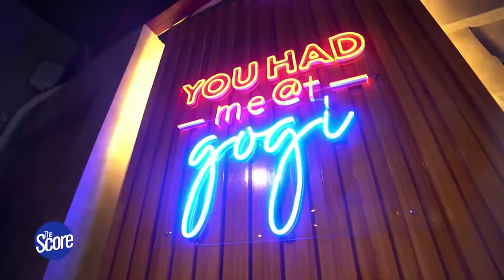Mark Yee's Career Started Because Of A Dirty Play | Beau Belga's Extra Rice On The Score